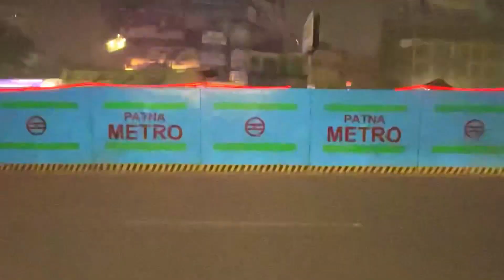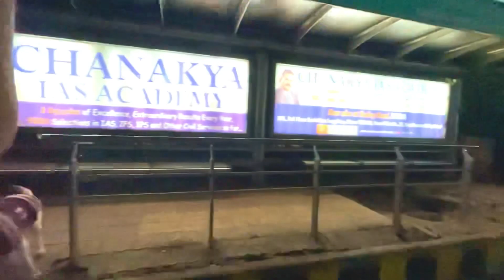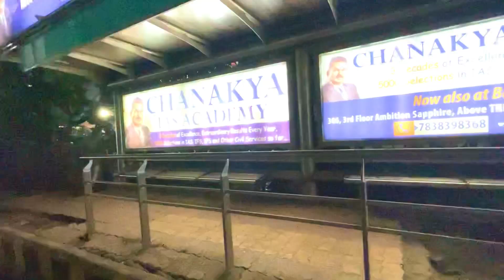आख़िर कब￼￼ तब चलेगा ऐसा । Patna Metro Latest Update || कुछ तो शर्म करो | Bihar Lovers 🙏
Dosto mai aaj es video me apko Patna Metro ka Latest update dene ki kosis kar raha hu
corridor 1 ka Update es video me maine dene ki kosis kiya hai. aap puri video ko dekhe aur jaha koi problem ho mujhe comment kar sakte hai,
apka sawal :-
My Gear ---
Music ?? Ritviz Music Search on YouTube & You Tube music also.
Vlogs Shoot on Iphone 12
Mic..Maono Au 400
2nd Mic Long Wire.. Boya ByM1
Tripod DigiTek DTR - 500BH
Editing on VN video editor
No Gimbal